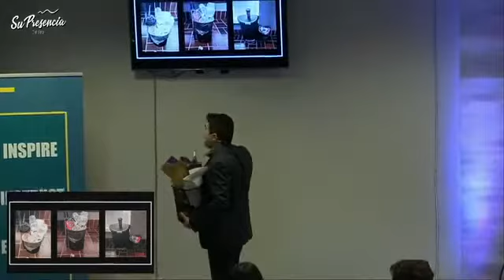1. Clearing The Conduit / Limpiando El Conducto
We were created to be vessel, and often time we hold things in our hearts that don't belong there! It's time we allow the Holy Spirit in to clear our hearts so we can have HIS RIVERS OF LIVING WATER flow!
Fuimos creados para ser DEPOSITOS, y muchas veces retenemos cosas en nuestro corazon que no pertenecen ahi! es tiempo que le permitamos al Espiritu Santo entrar y limpiarnos para que podamos dejar SU RIO DE AGUA VIVA fluir!